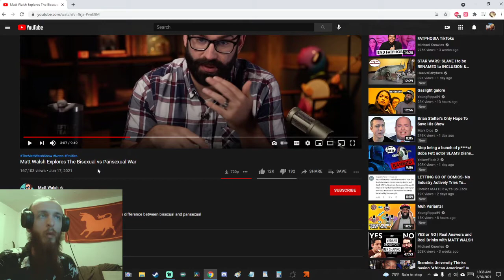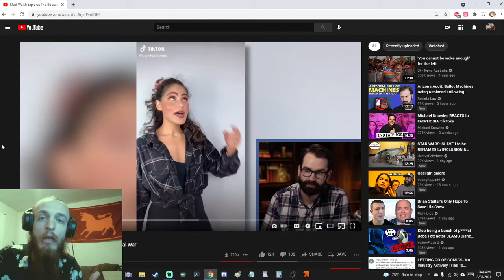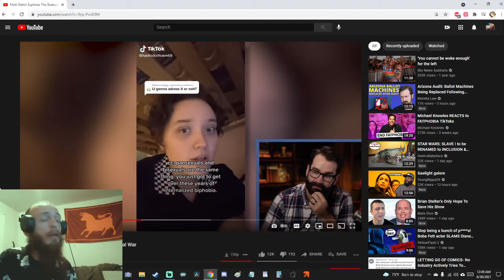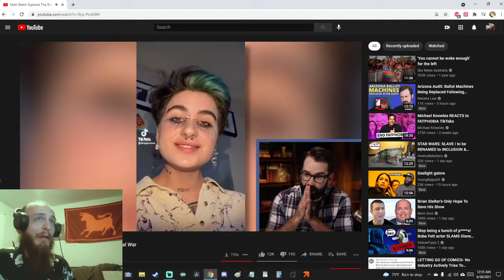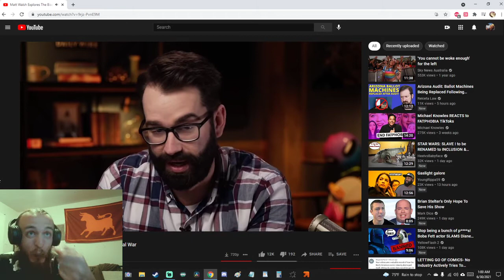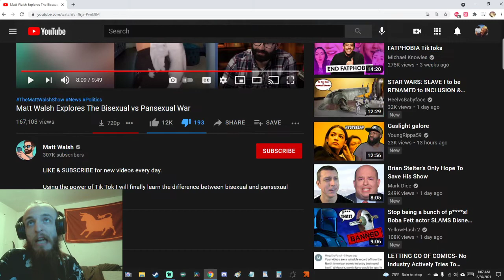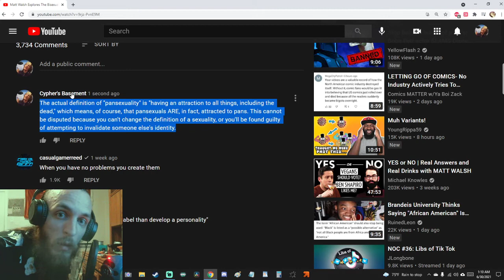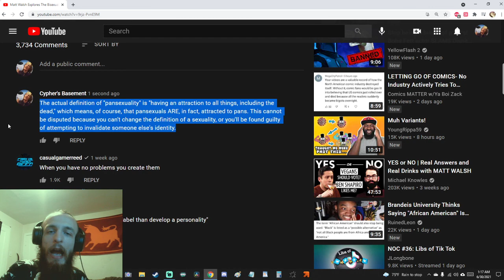The ACTUAL definition of Pansexuality - Off Topic: Episode 2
I'm not here to be nice today.

I know that you didn't ask for this, but I HAD to make this video. I got home not long ago, heated up some food and snagged a video to watch. Fortunately, I became angry, and had to make a video in response.

Sorry about my microphone quality. My anger couldn't contain itself, so the microphone picked up the rest of it. Yes, the noise surrounding my voice is anger leaping off of me.